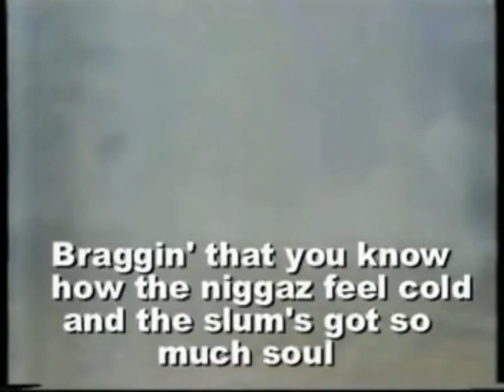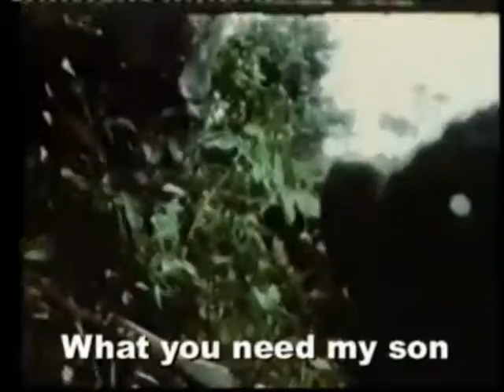DEAD KENNEDYS Holiday in Cambodia